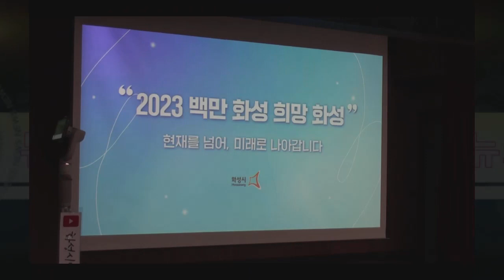화성시 시민과 함께 쓰는 희망 화성 이야기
[양해용 기자]=화성시편  화성시는 28개동을 돌며 23년 새해 계획을 수립 하였다.